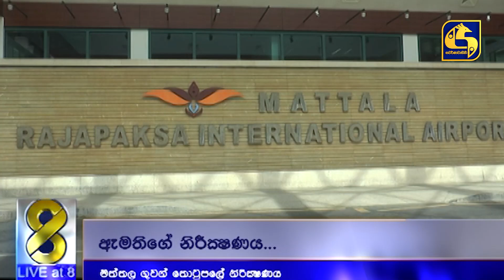මාසයකට රු .බිලියන 100ක් පාඩු ලබන මත්තල